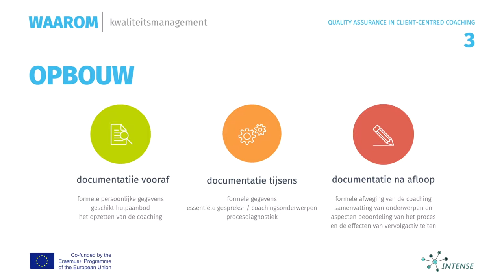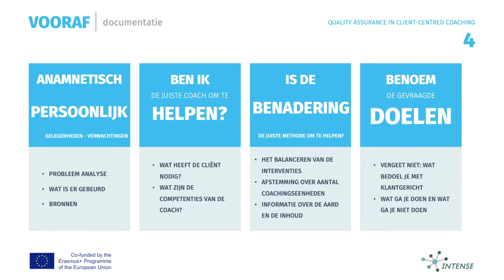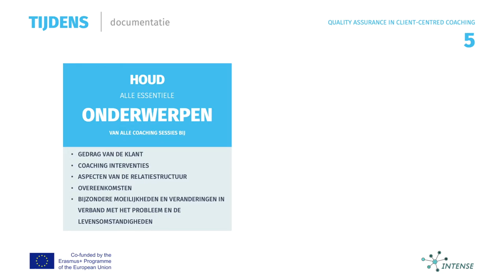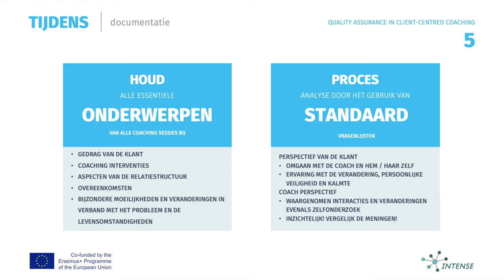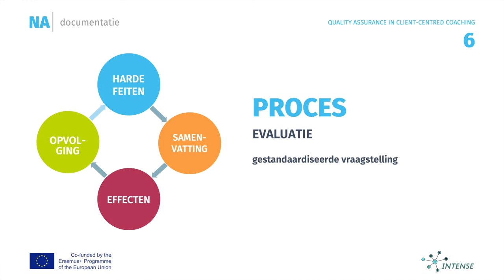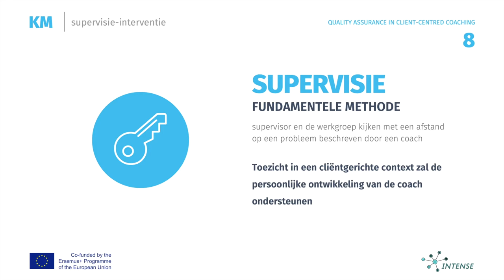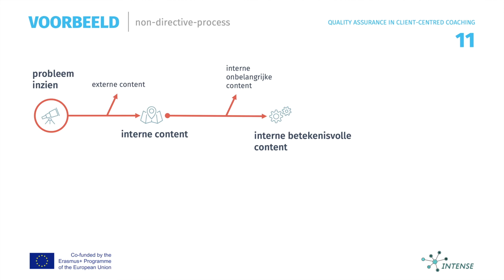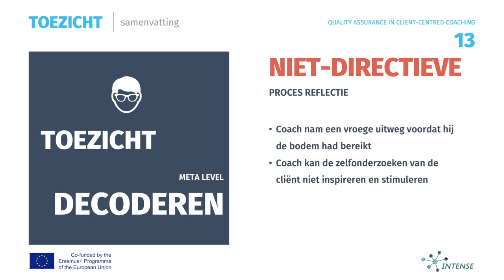Kwaliteitsborging van klantgerichte coaching